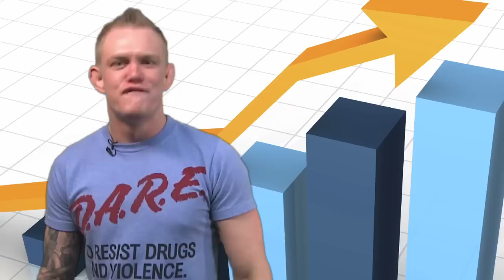Junie Browning - Life Coach! The 2009 World MMA Awards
The World MMA Awards filmed in Las Vegas, at the Joint at the Hard Rock Hotel and Casino, on Wed. Dec 30th 2009. The program will premier of the Versus Network on Wed. night Jan 6th at 9pm